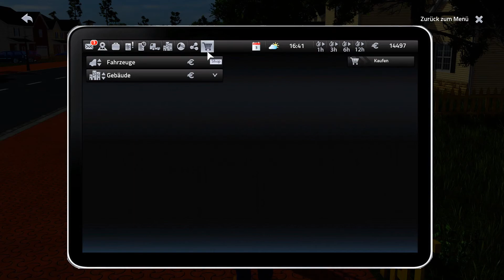Cityconomy - Service for your City - Man sollte nicht zuviel Lob austeilen #31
Verwalten wir eine ganze Stadt! Von der Müllabfuhr bis zur Kanalreinigung, alles dürfen wir hier machen.
Schauen wir uns gemeinsam Cityconomy an und arbeiten wir uns in der Großstadt hoch.
Ich bin gespannt was uns so alles erwartet.

Euer
The Niss

DANKE an Astragon für das zu Verfügung stellen.

Bei Amazon einkaufen und mich unterstützen:

Partner:
HI - TECH Gamer